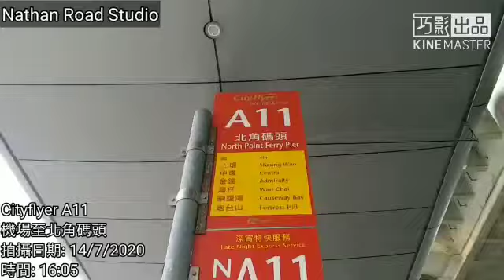[昂船洲觀光之旅] Cityflyer A11 機場(地面運輸中心)→北角碼頭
機場巴士路線A11，乃城巴營辦的「城巴機場快線」之一，來往北角碼頭及機場，途經炮台山、大坑（→）、銅鑼灣、灣仔、金鐘（←）、中環及上環，取道西區海底隧道、西九龍公路、昂船洲大橋、南灣隧道及青嶼幹線直達港珠澳大橋香港口岸與機場客運大樓。

作為城巴機場快線一員，A11線連接香港國際機場及港島北主要商業區，服務中環、灣仔、銅鑼灣等旅遊旺區內多間酒店。